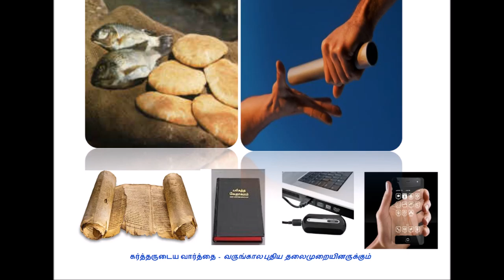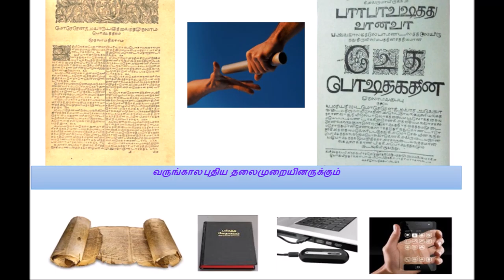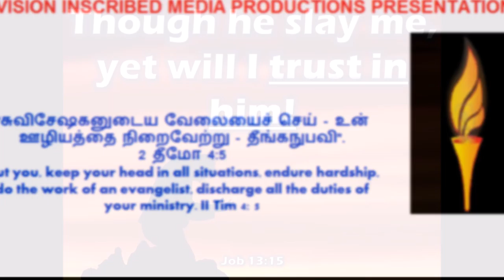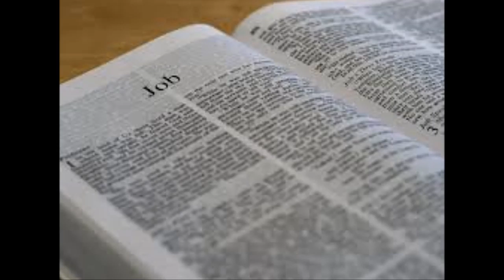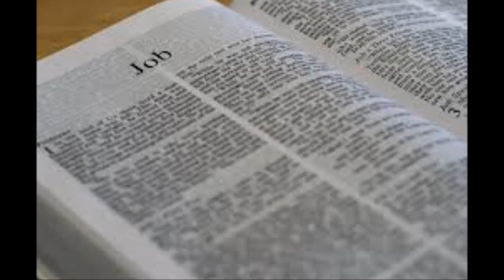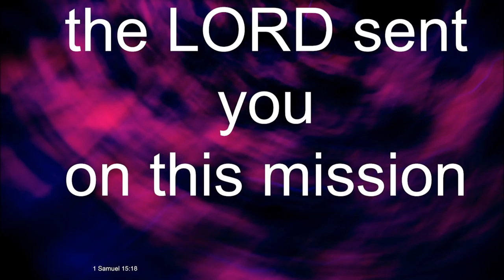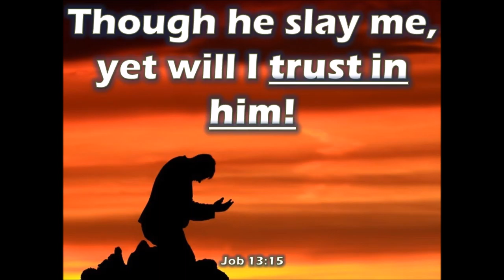Job's Reply to the LORD GOD - யோபு கர்த்தருக்குப் பதில் கூறுகிறான் - Job 42 - Dr. R. Jayakumar